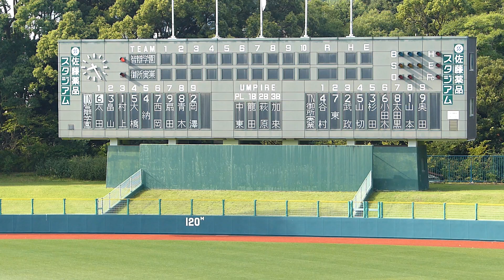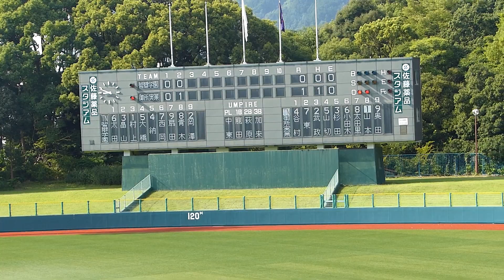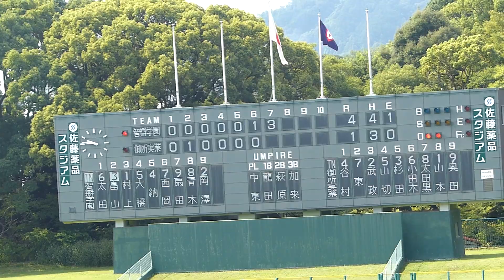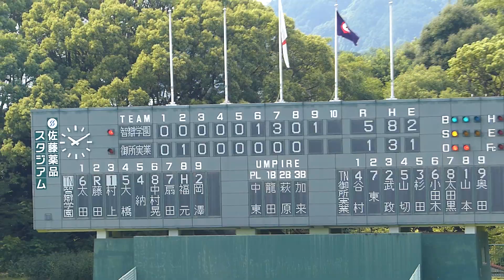御所実業vs智辯学園 ダイジェスト(2015/秋季奈良県大会・3回戦)